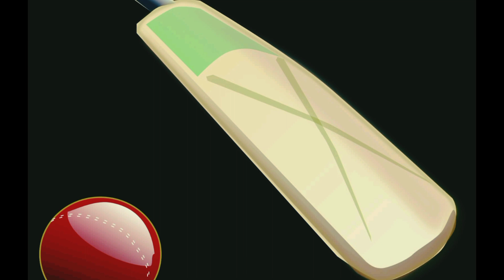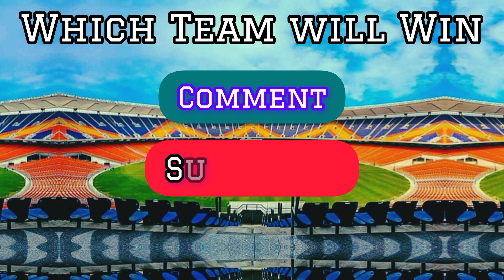India vs Australia 2nd T20 playing 11 | Ind vs Aus 2023